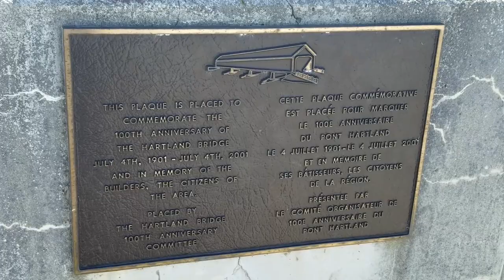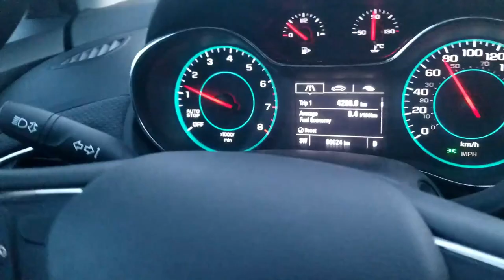Road Trip - Day 7: Longest Covered Bridge & Largest Axe In The World | Punjabi Vlog [CC]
We had about a 9 hours ride home from our hotel. We only made two stops along the way, one was to see the world’s largest axe (15 metres tall and weighs over 55 tons) and the other one was to see the world’s longest covered bridge, which wasn’t that long actually but only about 400 metres… but yeah. We reach home around 8 or 9 PM.